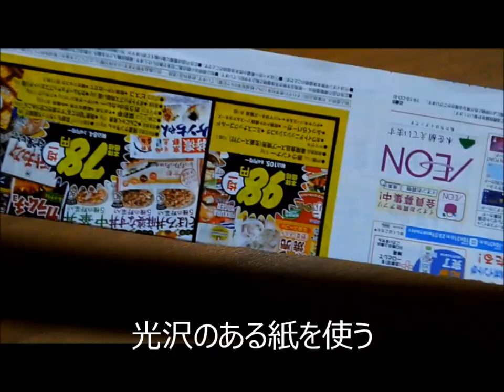Recycle craft 広告のチラシでカゴ（大）をつくる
広告のチラシを材料にして、大きめのカゴをつくります。